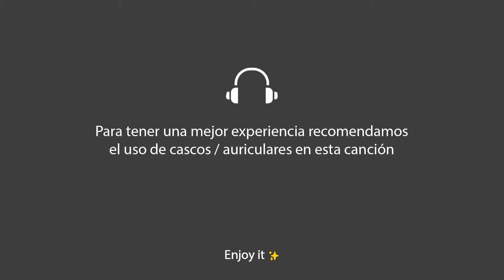Her - Beach & Sounds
Produced by: Anna M. Sánchez

Edited by: GS Producciones